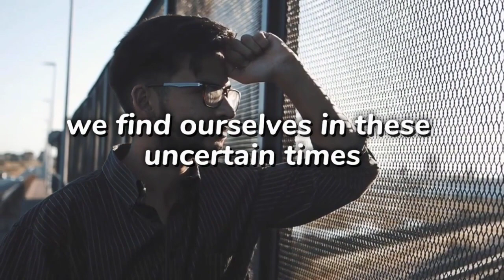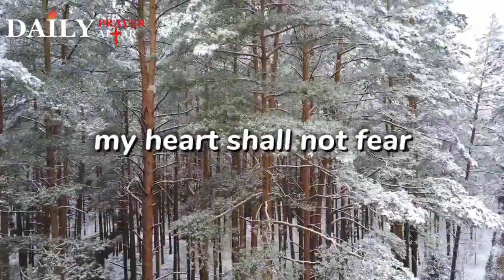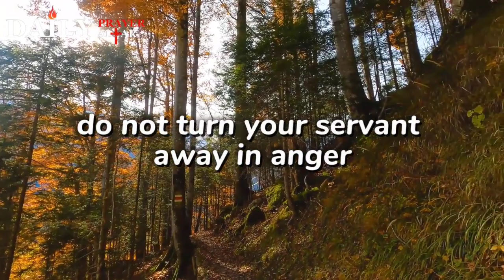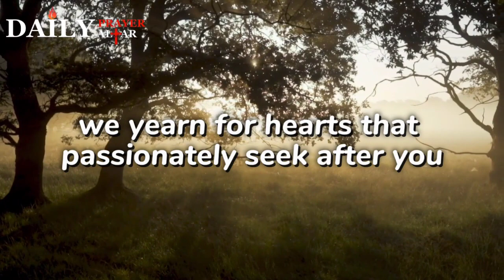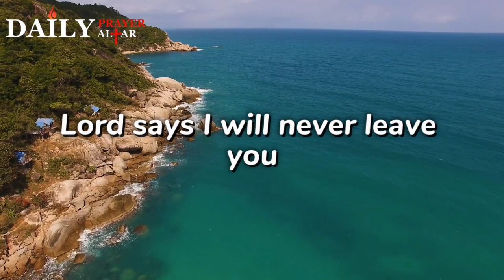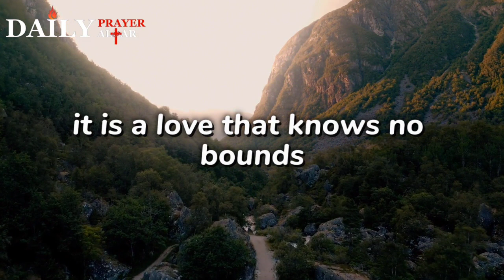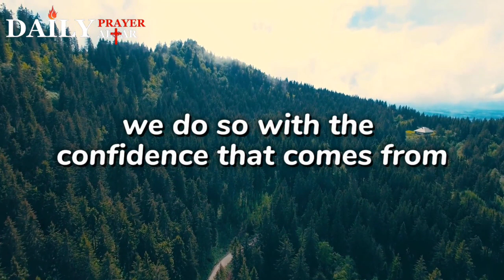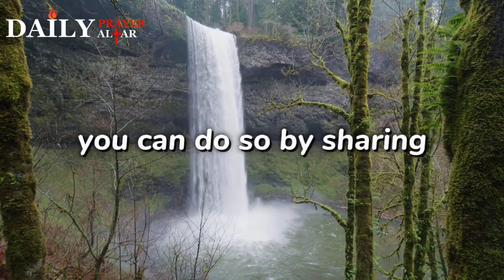Psalm 27 | God Will Keep You In The Day Of Trouble _ A Blessed Morning Prayer To Start Your Day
Psalm 27 Christian Motivational powerful prayer to start your day with God’s blessing, guidance, strength, light, and protection. An Exuberant Declaration of Faith; “The LORD is my light and my salvation; whom shall I fear?”

Welcome to ''Daily Prayer Alter’’ an uplifting and inspirational YouTube channel dedicated to fostering a deeper connection with God. Each day, we provide a profound prayer experience designed to nourish the soul and strengthen faith.